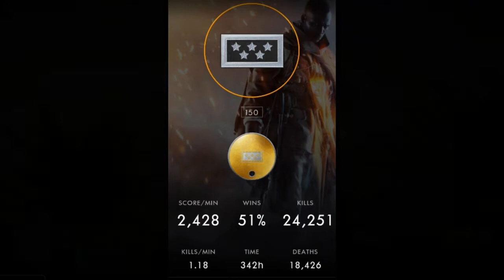Max Level In Battlefield 1 Multiplayer Journey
welcome back my fellow gamer
my name is weba
this video is all about me reaching max level in battlefield &